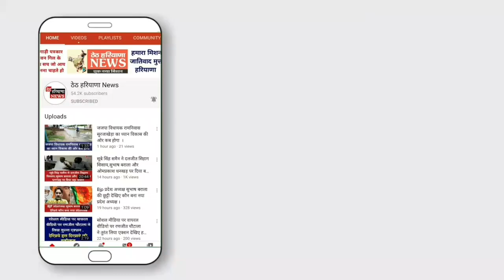Abhay Chautala ने किसानों को लेकर BJP और JJP गठबंधन पर खड़े किए सवालिया निशान ।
अभय चौटाला ने किसानों को लेकर BJP और JJP गठबंधन पर खड़े किए सवालिया निशान ।